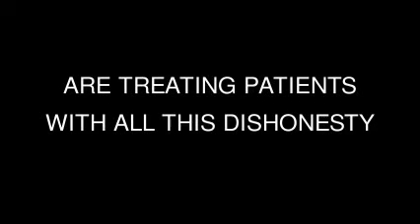Heart Transplant at Harefield Hospital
Please click on the link below to find out the REAL truth about the Cardiology Departent at Harefield Hospital. This is the real behaviour of staff that instigate hate campaigns and fire innocent people over whilst the head of this department protects the perpetrators and falsifies their job descriptions in the process. A MUST READ!!. Comments and suggestions are also welcome and if you have family, friends or colleagues, please send them this link too. Site is continuously updated. Thank you.

This link is not bad either. It shows you how gay three specific managers are at Harefield Hospital. One wears a nappy, one dresses in a gown and another has a fetish with Oyster cards. Please dont ask us details about this, ask them!